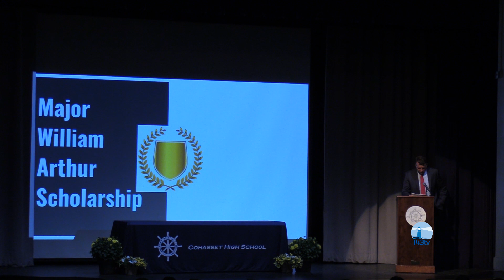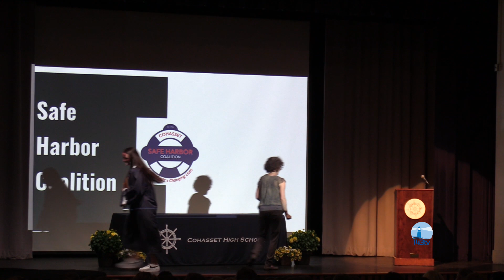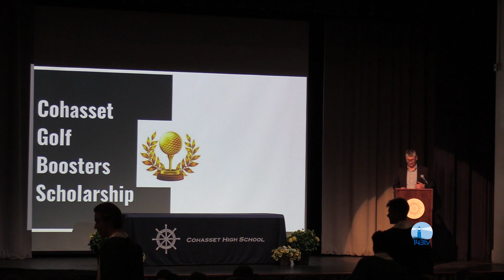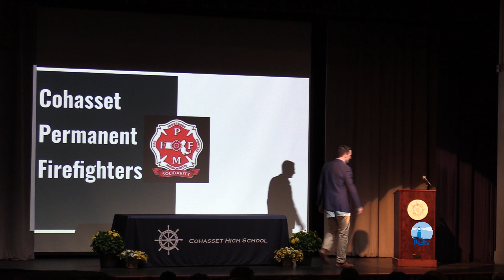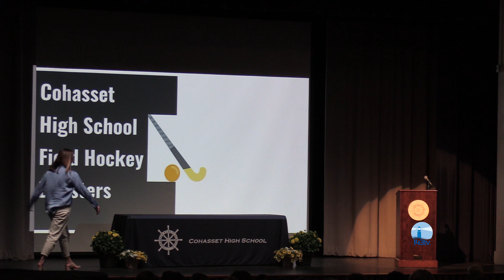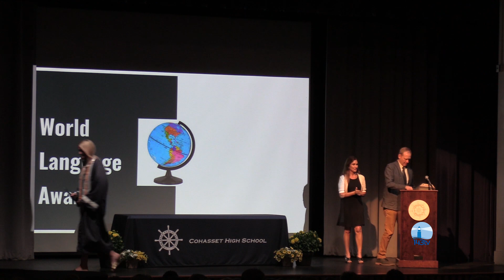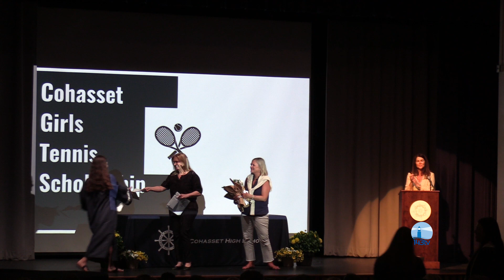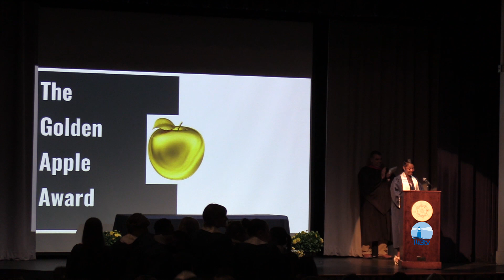Cohasset Senior Class Night 2023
Two days prior to graduation CHS Seniors have a night dedicated to them with Awards and Scholarships.